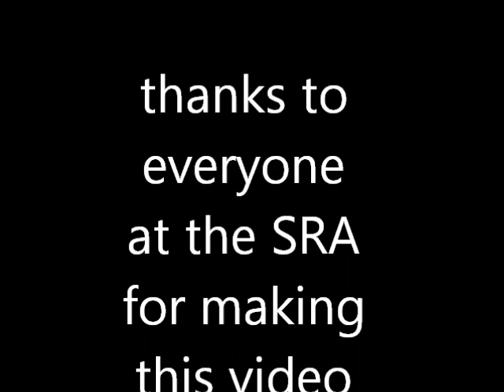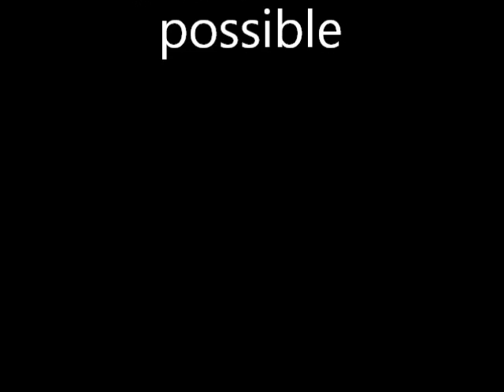THE SRA ENCOURAGEMENT PROJECT